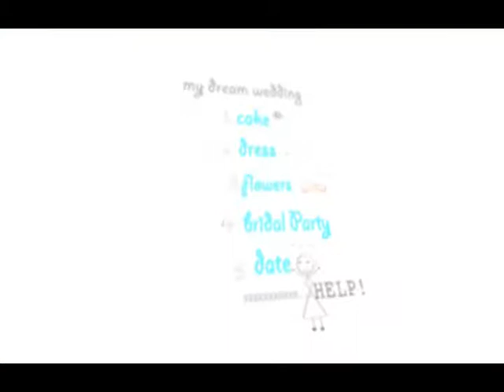I Thee Wed Season 2 Marva & Damian 01